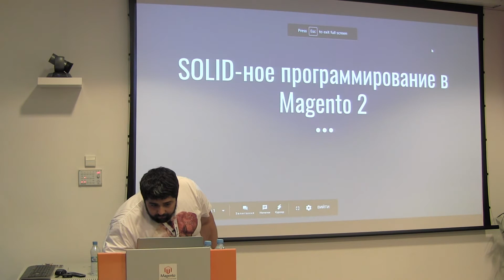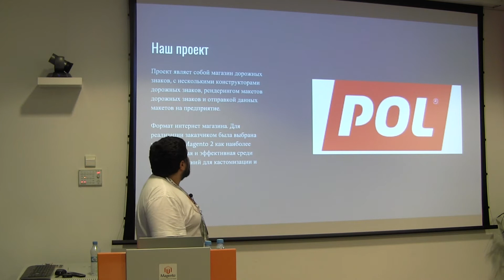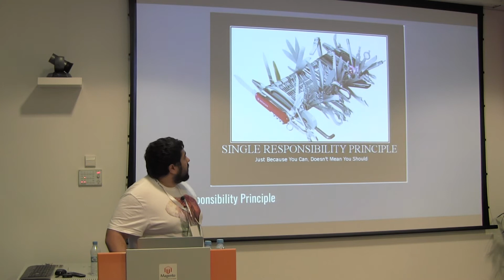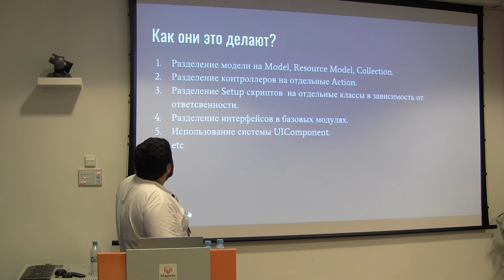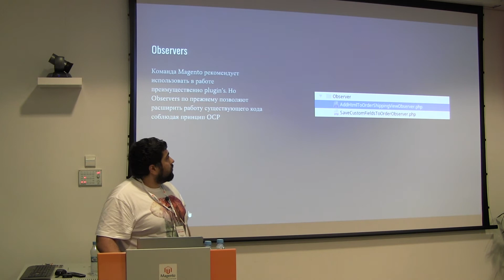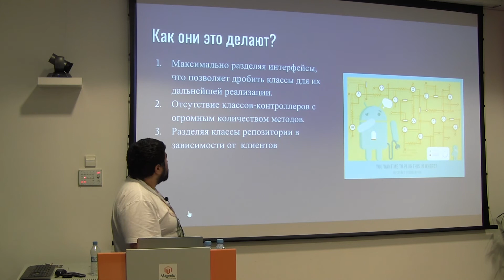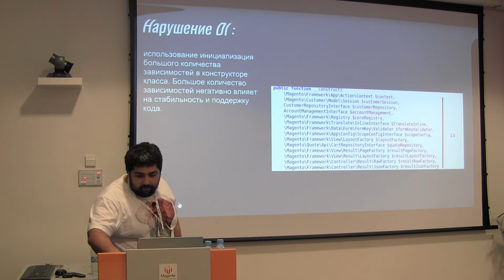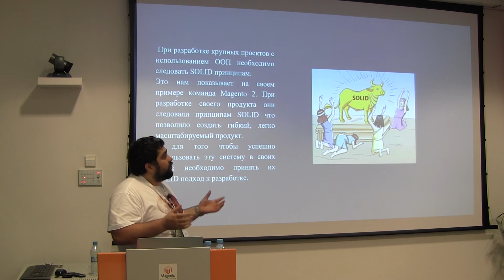Alexandr Kozyr, SOLID-не програмування на Magento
Презентация Александра Козыря прозвучавшая на Magento meetup "Dare to Share" 20 Июля 2017г. в Киевском офисе компании Magento

Как следование принципам SOLID помогает упростить разработку на примере кода Magento 2.
Примеры хороших практик, а также нарушений принципов.
SOLID первый шаг на пути к правильной архитектуре модульной и расширяемой системы.

Як дотримання принципів SOLID допомагає спростити розробку на прикладі коду Magento 2. Приклади вдалих практик, а також порушень принципів.
SOLID перший наш на шляху до правильної архітектури модульної і розширюваної системи.